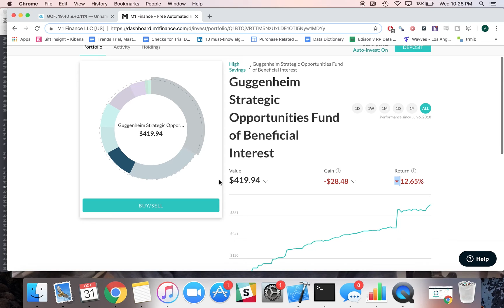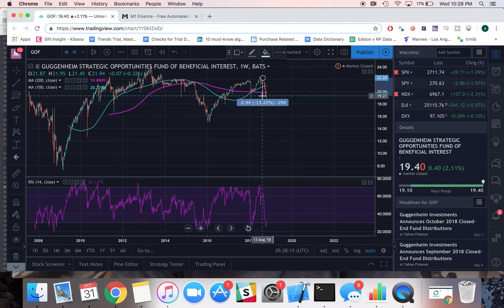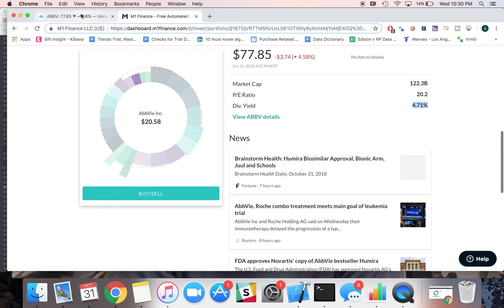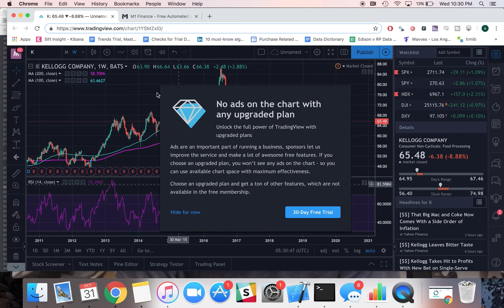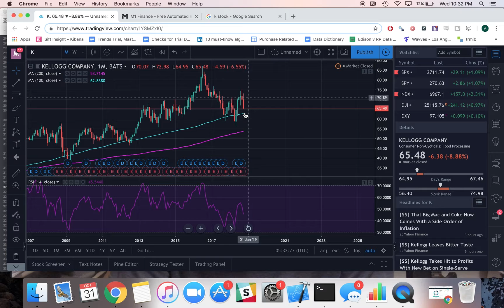3 Best Stock Investments, November 2018 (based on yield)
These stocks present an amazing starting yield, and are even better with their current discounts.

1) GOF
2) ABBV
3) K

Very excited about all of these!

Create M1 Finance account (get $10 free when using this link)